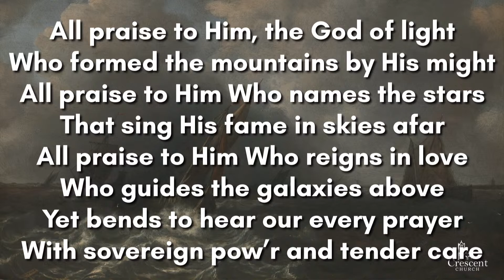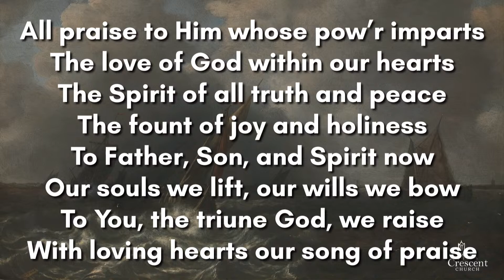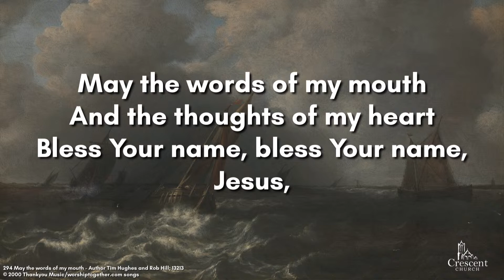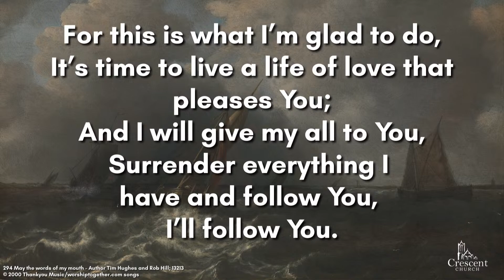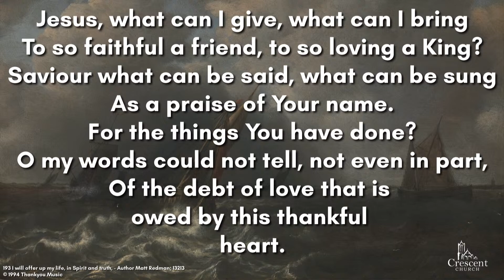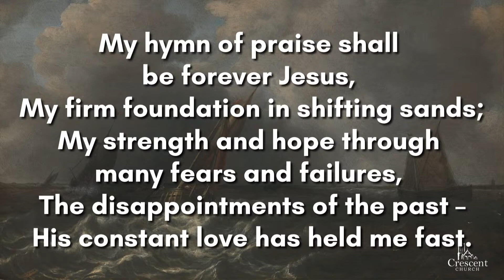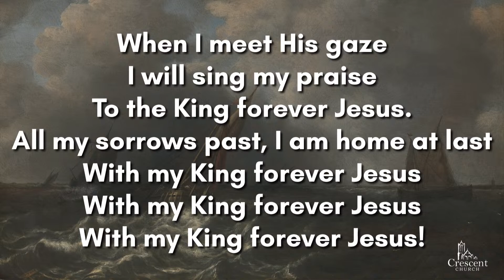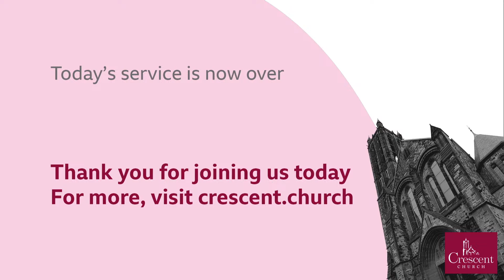Crescent Church Sunday Morning Service - 30th April 2023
Family Service - Jim Turrent
Job - Who or What Controls My Life?